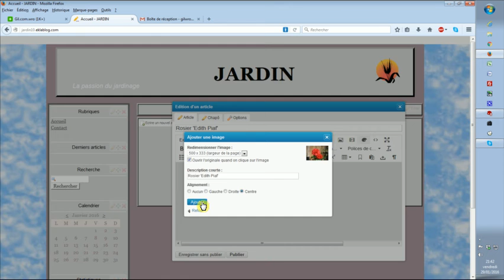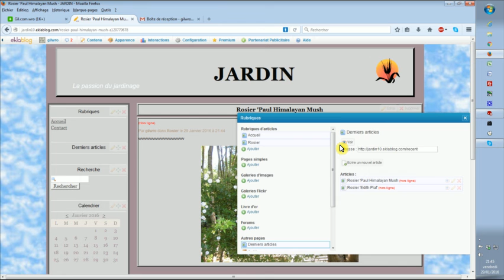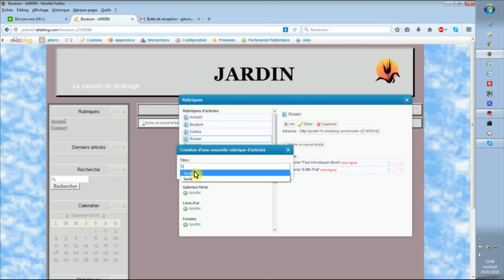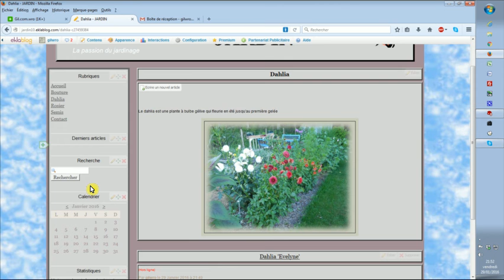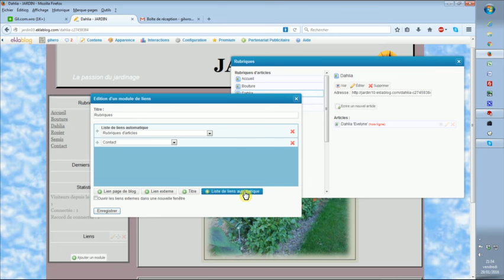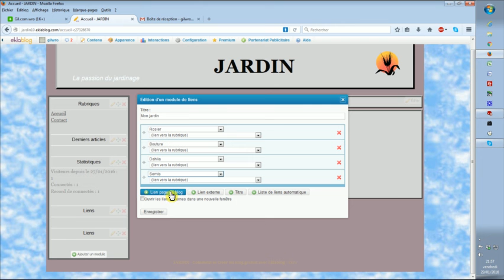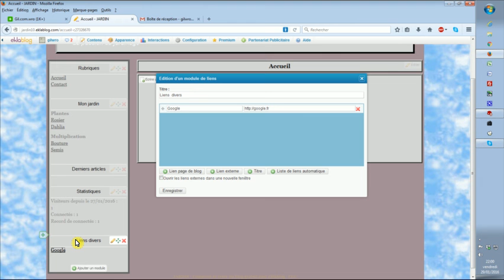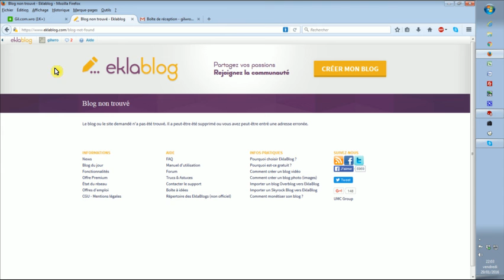4-Eklablog- Création et gestion des Articles/ rubriques. Les liens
Tutoriel pour la création et la gestion des articles et des rubriques.
Création de liens dans le menu